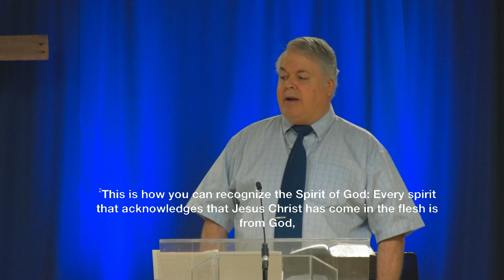12-Mar-2023 | "The Apostate Church" | Joe Simon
Live stream | Sermon Only | Revelation 3:14-22